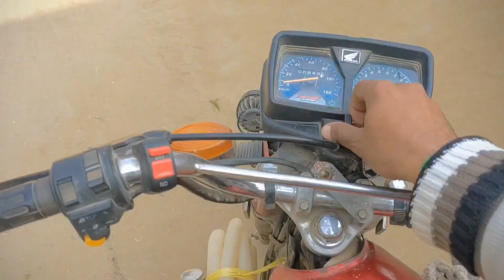Easy kamo ke koshish sirf dihati log he kr sgty hain 😀😍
Asalam O Alaikum mein hun Farhan Haider Khan mein apny es channel pr daily vlog upload krta hun jo k sariki punjabi or urdu zaban mein upload krta hun meri videos mein ap ko dihat ke khubsurti or yahan ka khubsurat mahool dekhny ko mily ga agr ap mujh sy rabta krna chahty hain to ap mery whatsapp Num. 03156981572 pr rabta kr sgty hain